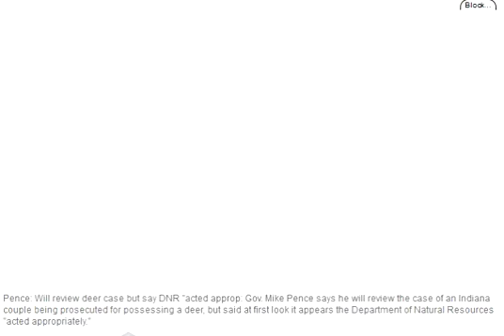The day the Governor got involved in my case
Governor Mike Pence wants "a review" of the case. I LOVE The Star!!!

Sign the Petition to keep Jeff & Jennifer Counceller out of Jail

And please consider helping them pay some of their legal fees for taking care of me. It has and will continue to be very expensive for them.

Love, Dani